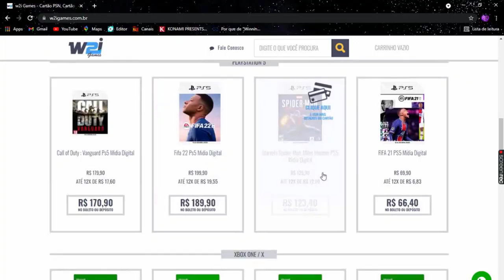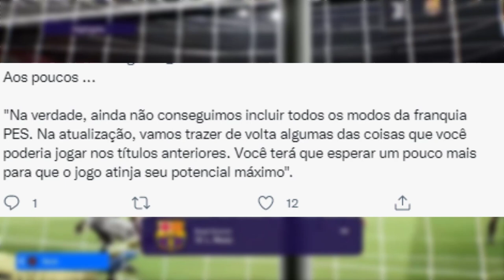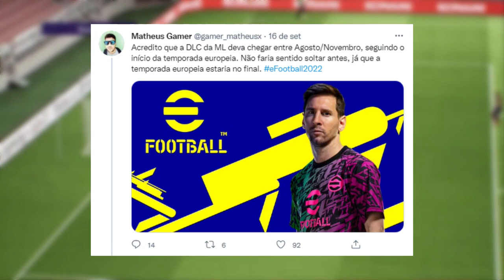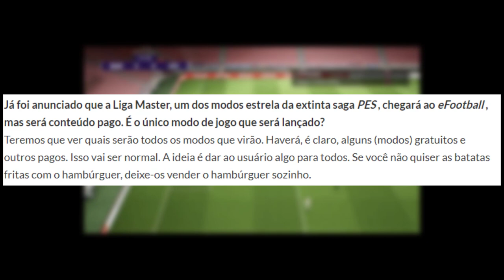EFOOTBALL 2022 - DLC MASTER LEAGUE E RUMO AO ESTRELATO! DATA, PREÇOS E CONTEÚDOS! (RUMOR/NOVIDADES)